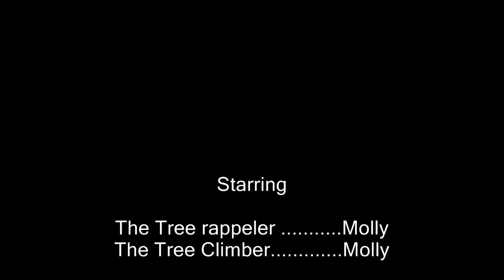Can a Cat Rappel?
Molly shot up a tree on her lead, and then had to figure out how to get down. Why not rappel down?